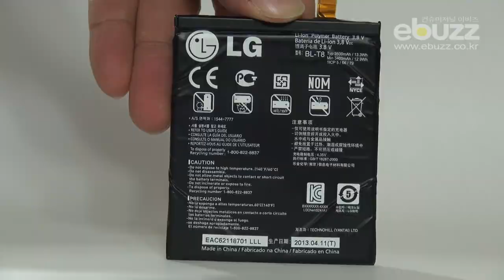[ebuzz 실험실] LG G 플렉스 하중 실험 "손으로 수차례 눌러도 멀쩡!"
LG전자의 홍보영상을 보면 무게 32kg의 케틀벨을 올려놓아도 전혀 문제가 없음을 확인할 수 있다. LG전자가 동영상으로 밝히긴 했지만, 그냥 넘어가면 아쉬운 노릇. 모름지기 이런 건 직접 해봐야 그 맛을 알 수 있기에 어렵사리 LG G 플렉스를 구해 열심히 휘어진 걸 펴봤다.
처음에는 LG전자가 공개한 동영상처럼 캐틀벨을 구해 G 플렉스 위에 올려놓을 계획도 세웠다. 하지만 굳이 저럴 필요가 있을거 같진 않았다. G 플렉스에서 중요한 건 뒤집은 상태에서 압력을 가했을 때 유연하게 펴지는 것이다. 그래서 가장 원시적인 도구인 손을 사용했다.